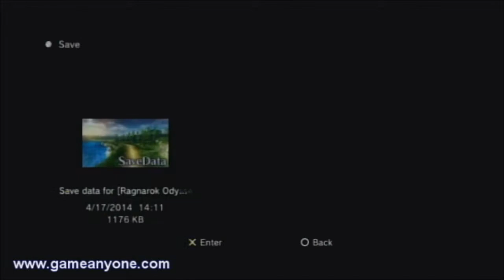Ragnarok Odyssey ACE PS3 Walkthrough Part 8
Ragnarok Odyssey ACE is a completely evolved version of the popular giant-hunting game released on PlayStation Vita, adding a wealth of new content and features and introducing a PlayStation 3 version. New job-specific ACE skills change the battle dynamic significantly, while the addition of hirable in-game mercenaries ensures that players can have a battle party to take on the toughest foes even when they can't get online. The new Yggdrasil Tower, with its randomly generated levels, along with a consistent supply of new online quests, ensures that there will always be unique content each time the game is played.